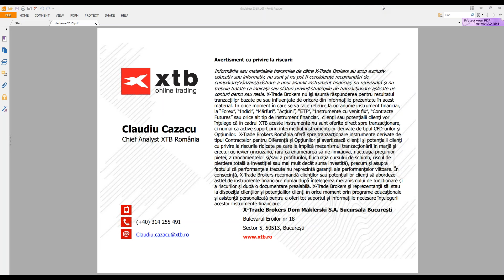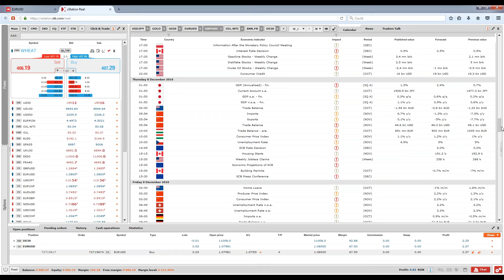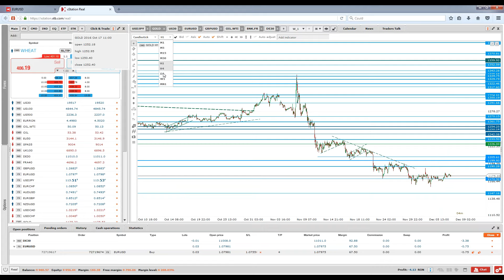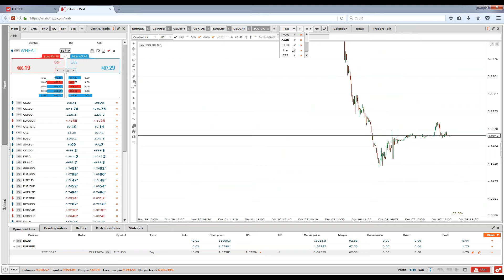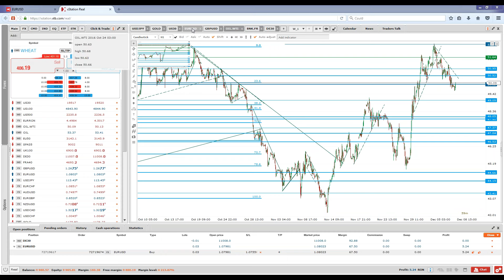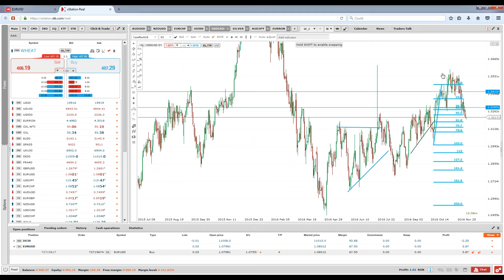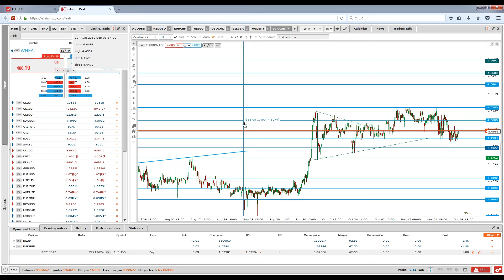Daily Briefing 8.12.2016 | XTB România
82% din conturile investitorilor de retail pierd bani atunci când tranzacționează CFD-uri cu acest furnizor. Ar trebui să luați în considerare dacă vă puteți permite să vă asumați riscul ridicat de a vă pierde banii. Opiniile prezentate nu reprezintă recomandări de tranzacționare.